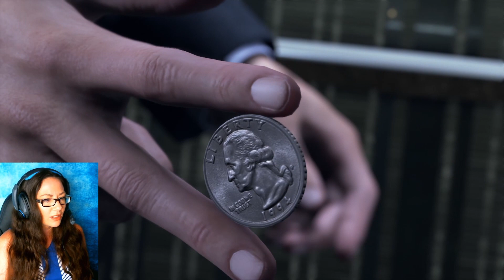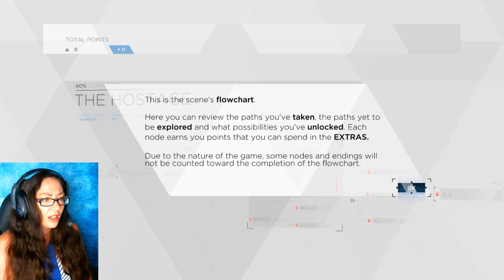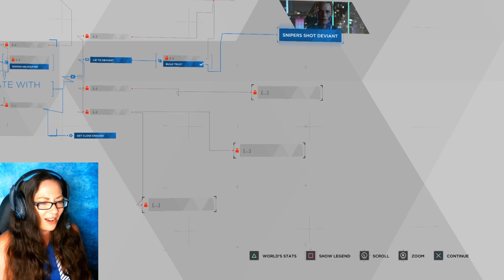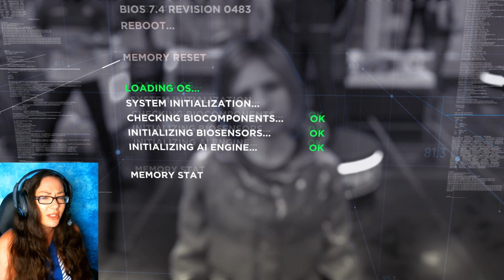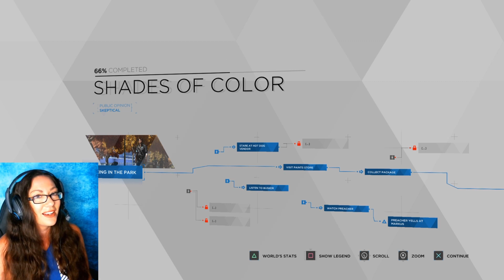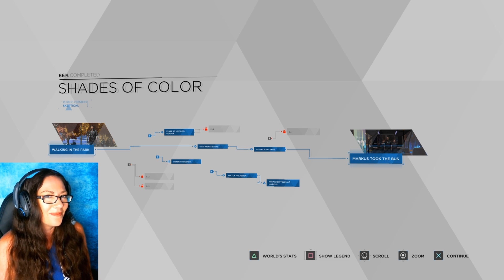Detroit Become Human | Part 1 | Meeting Connor, Kara and Markus | Blind Gameplay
Detroit Become Human | Part 1 | Meeting Connor, Kara and Markus

Having received the most votes on what to play next, I decided to fire up this game and see where it took me. It is a complete blind play as I had NO idea what this game was about at all! It ended up being very different to what I thought, and it absolutely blew me away. Wow. Just wow! What a game! I think I have a favourite already, I like Markus. He seems nice and I loved the little trip to the paint shop.